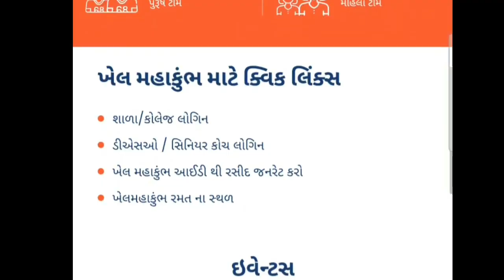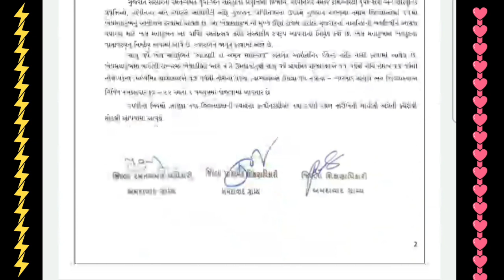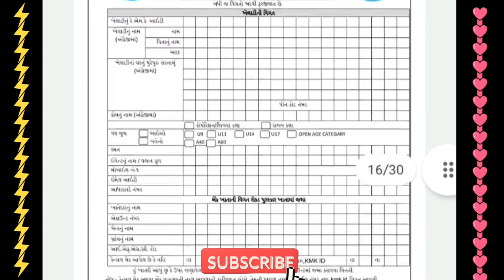Khel Mahakumbh Call Letter Notice Out || khel Mahakumbh 2022 બધાં District પરિપત્ર આવી ગયા .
Khel Mahakumbh Call Letter Notice Out
How to download khel Mahakumbh Call Letter .

Khel Mahakumbh 2022 બધાં district ના Call Letter આવી ગયા જલદ જોવો.